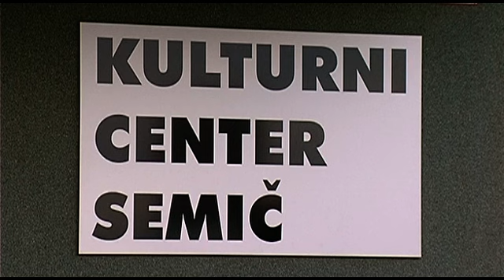Bodo ukinili javni zavod?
SEMIČ - Semiški občinski svetniki, ki so na zadnji redni seji pred poletnimi počitnicami obravnavali poslovno poročilo ter delovni in finančni načrt Javnega zavoda Kulturni center Semič, niso zadovoljni z njegovim poslovanjem.